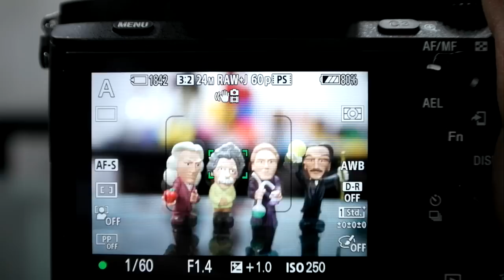SONY FE 35mm F1 4 AF TEST